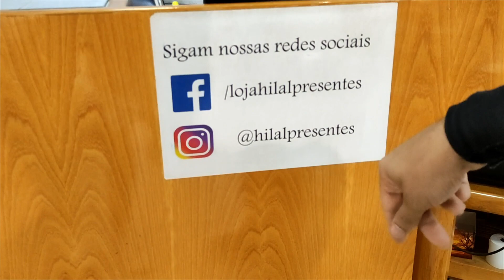LOJA DE FACAS DE COMBATE | Artes Marciais Fight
Uma loja de facas de combate e facas de caça para poder colecionar ou treinar as técnicas de combate com lâminas, neste vídeo apresento algumas das facas de combate para quem quiser adquirir alguma e entrar em contato com a loja de facas.

Sou Diego Thomy (Artista Marcial) Lutador e Instrutor do Sistema tático Próprio conhecido como Mestre do Combate. Um forte abraço a todos Oss!!

✔LOJA HILAL PRESENTES
Av. Nossa senhora da Penha, 570
Centro da praia Shopping-ES

✔CANAL CITADO NO VÍDEO:
Desafio com faca

✔ Como procurar: @diegothomydt

Biografia do Canal:

Sou (Prof/Mestre do Combate) minha marca!! Em Artes Marciais. Formado em Ed.Física. Faço vídeos sobre Lutas, Treinamento, Defesa Pessoal e Combate Tático com Arma de Fogo, Arma Branca, Tonfa, algemas e Situações Polêmicas em Briga de Rua e Contra Assalto.